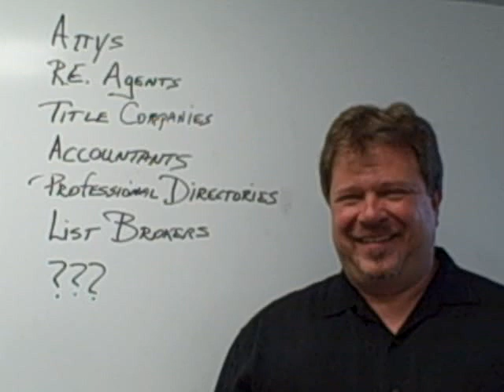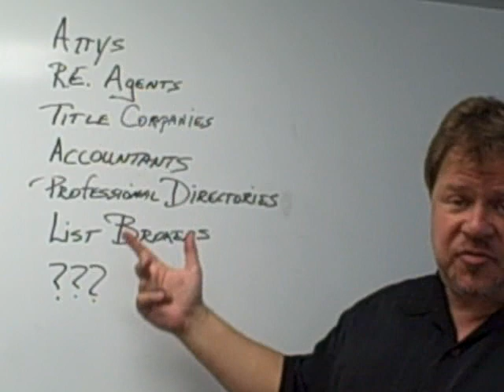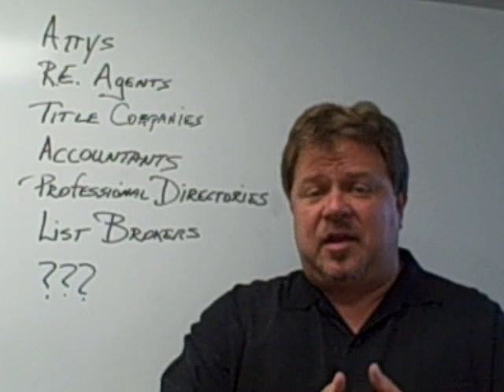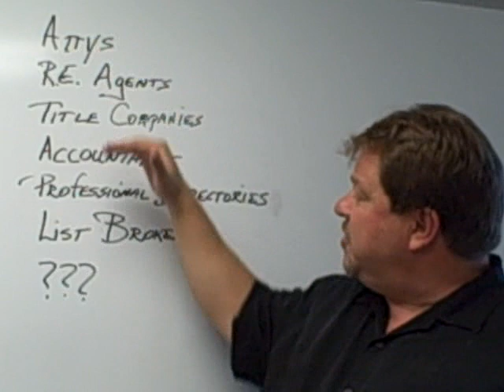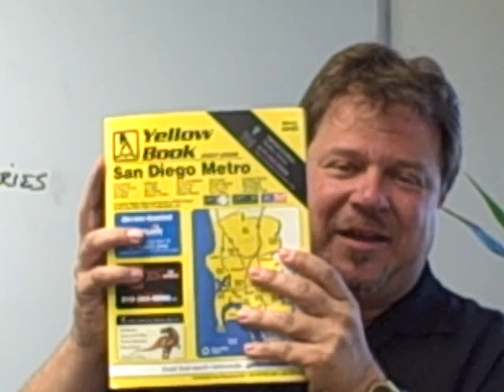How To Start & Invest in Real Estate Notes and Paper 19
Bob Leonetti shows in this Two Men and a Whiteboard series of videos, all the basics on how to start and invest in a real estate notes and paper business. Real estate investors can control real properties without owning them and still make profit. These videos show how to find notes, how to find paper, how to value notes and value paper, how to analyze note and analyze paper, how to negotiate for notes and paper, and how to create notes and create paper to then sell and profit from them.